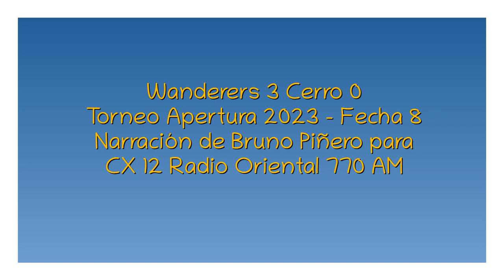Wanderers 3 Cerro 0 - Apertura 2023 (por Bruno Piñero)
Los goles del partido, por Bruno Piñero y Nelson Foliatti para CX 12 Radio Oreintal 770 AM.